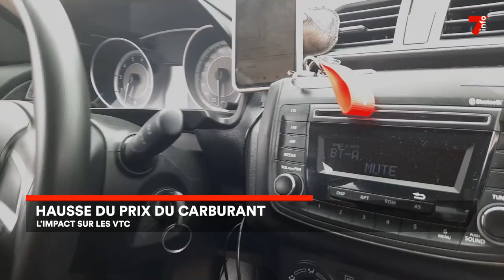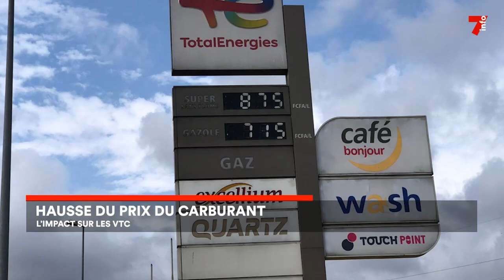Hausse du prix du carburant : l'impact sur les VTC